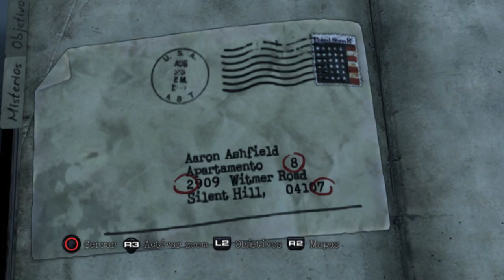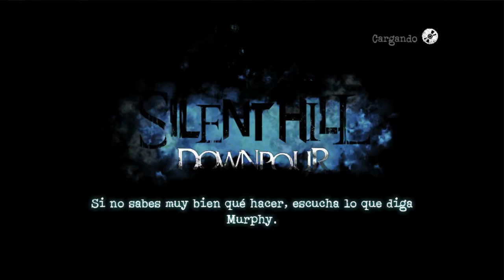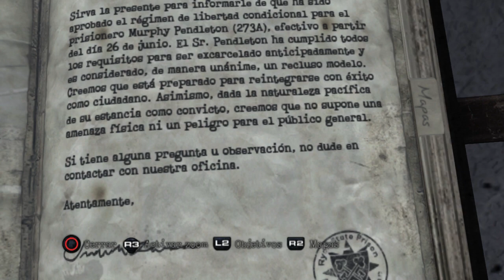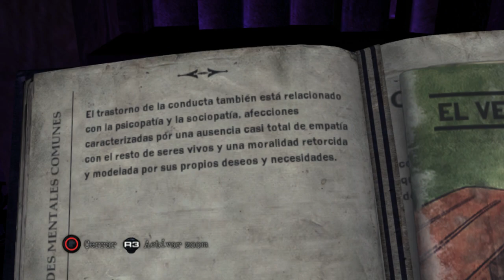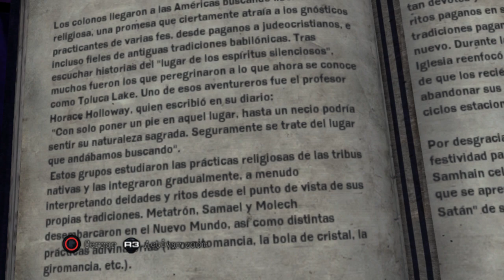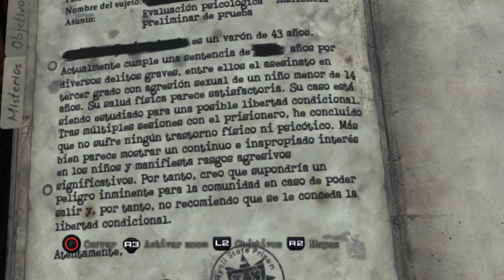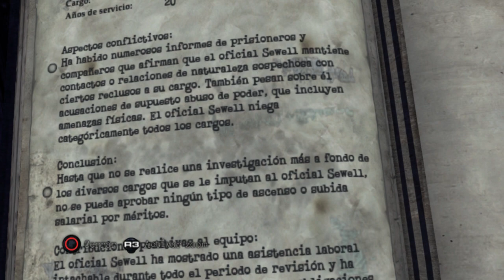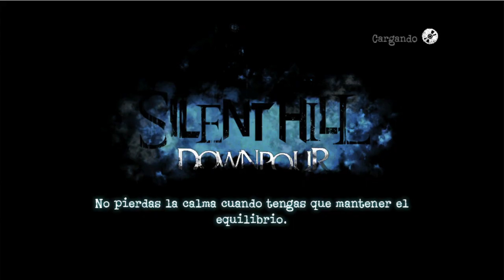Silent Hill: Downpour (PS3) Español [Parte 3] Modo: Dificil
Silent Hill: Downpour @2cp
Género: Survival Horror
Año: 2012
Idioma: Español
Sistema: PlayStation 3 (PS3)
Desarrollador: Vatra Games
Distribuidor: Konami